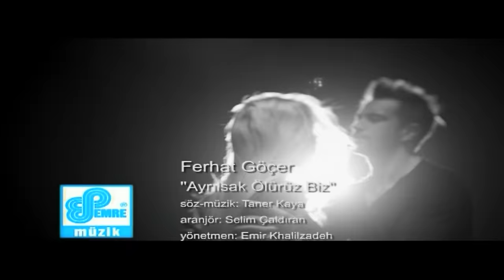Ferhat Göçer - Ayrılsak Ölürüz Biz